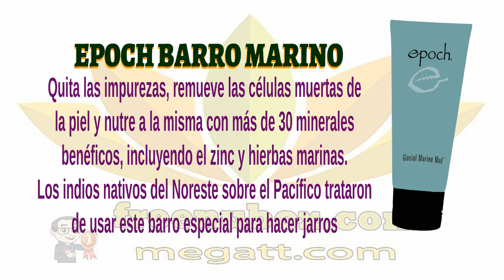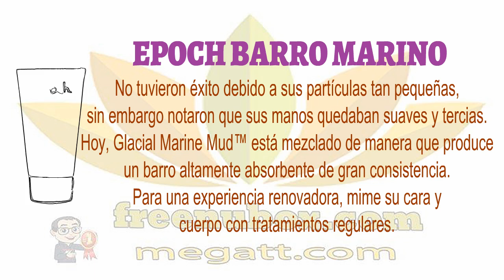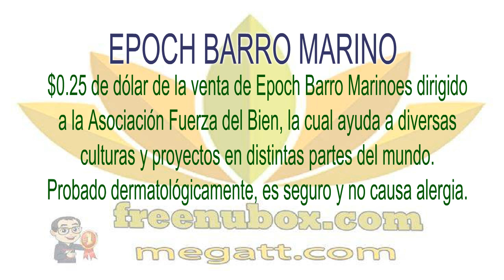👍Nu Health Beauty - NU SKIN EPOCH BARRO MARINO | Marine Mud Mask🌻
NU SKIN EPOCH BARRO MARINO
Un tesoro purificador de la piel.

Quita las impurezas, remueve las células muertas de
la piel y nutre a la misma con más de 30 minerales
benéficos, incluyendo el zinc y hierbas marinas.
Los indios nativos del Noreste sobre el Pacífico trataron
de usar este barro especial para hacer jarros.

No tuvieron éxito debido a sus partículas tan pequeñas,
sin embargo notaron que sus manos quedaban suaves y tercias.
Hoy, Glacial Marine Mud™ está mezclado de manera que produce
un barro altamente absorbente de gran consistencia.
Para una experiencia renovadora, mime su cara y
cuerpo con tratamientos regulares.

BENEFICIOS

Remueve con efectividad las impurezas y las células
muertas de la piel sin afectar las células normales.
La piel tiene menos escamas cuando se seca debido
a la presencia de plantas botánicas de mar.

Mínima separación del agua.
Rica en minerales.
Ideal para usarla en todo el cuerpo.
Su nuevo recipiente, flexible y de baja densidad, le permitirá
obtener todo el producto sin que nada vaya a la basura.

$0.25 de dólar de la venta de Epoch Barro Marinoes dirigido
a la Asociación Fuerza del Bien, la cual ayuda a diversas
culturas y proyectos en distintas partes del mundo.
Probado dermatológicamente, es seguro y no causa alergia.